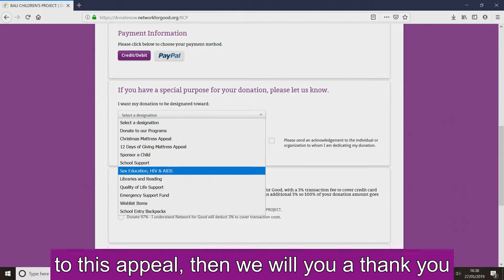School Entry Backpacks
Hear Bali Children's Project's Sponorship Manager Anastasia explain why students in Bali have been struggling to go to elementary school.

Our School Entry Backpacks program is changing how students feel about school. Investing in a fully equipped entry backpack enables children to get the most out of their elementary education.